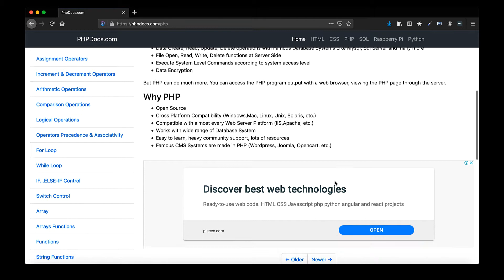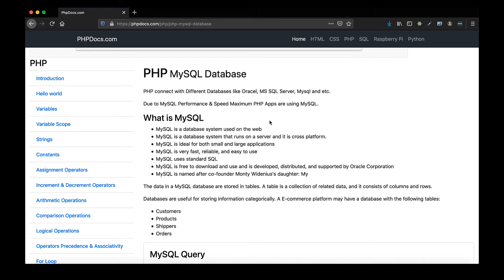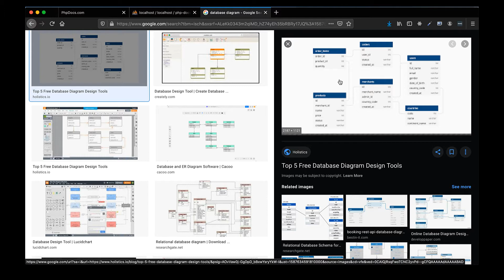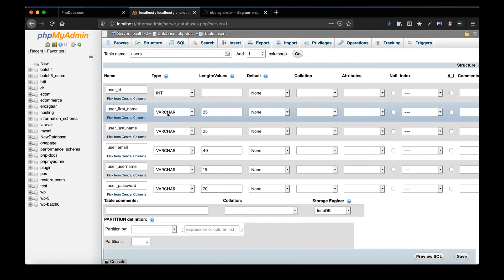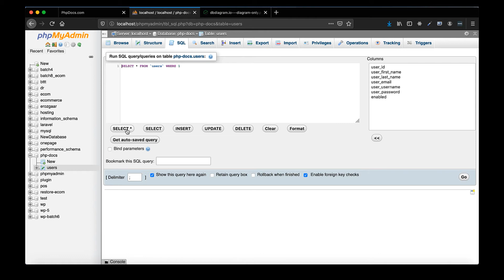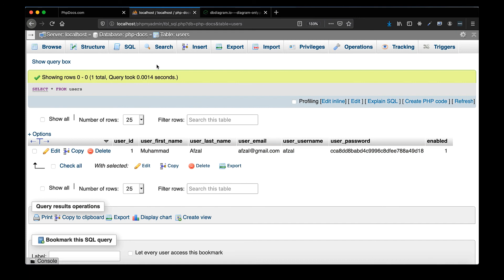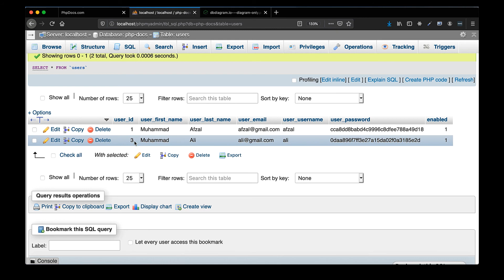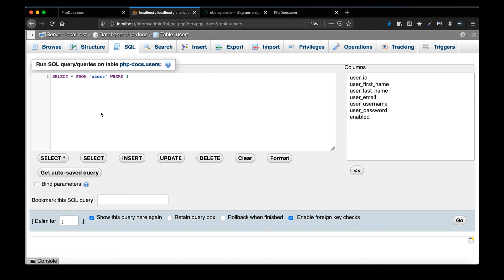19 Introduction to PHP and MySQL Tutorial using PHPMyAdmin | PHPDocs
Hello Everyone,

In this PHP Tutorial, I will tell what is Mysql and how we can use it using PHPMyAdmin. PHPMyAdmin is an open-source GUI interface for Mysql to interact in an easy way. PHPMyAdmin tutorial for beginners in Urdu.